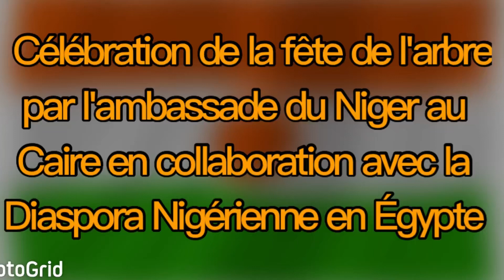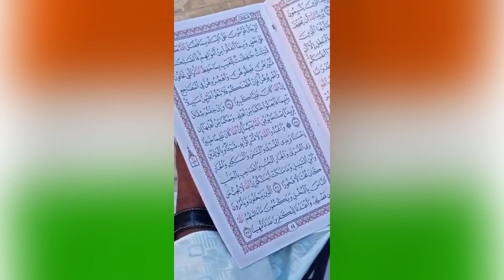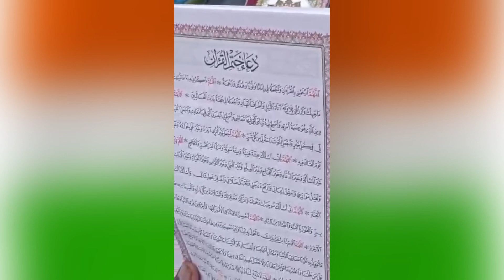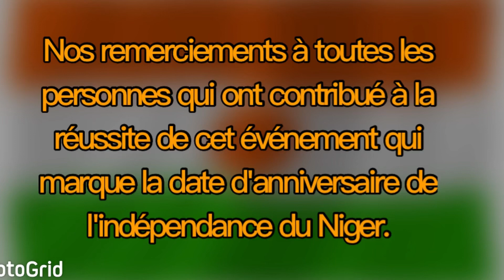Célébration de la fête de l’indépendance du Niger au Cairo -Égypte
La célébration de la fête des arbres, fête de l’indépendance du Niger a était différente cette année au Caire .
Une journée de la lecture du saint Coran a été organisé par l’ambassade du Niger au Caire en collaboration avec le bureau du Haut Conseil des Nigériens de l’extérieur ( branche Égypte) pour priés pour plus des sécurités, stabilité ainsi que le progrès de notre cher pays , le Niger 🇳🇪.